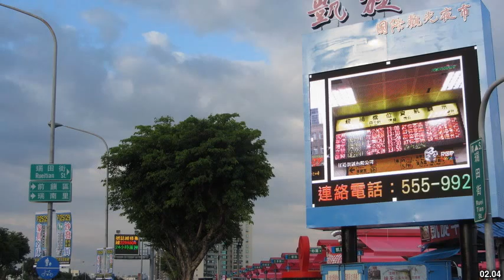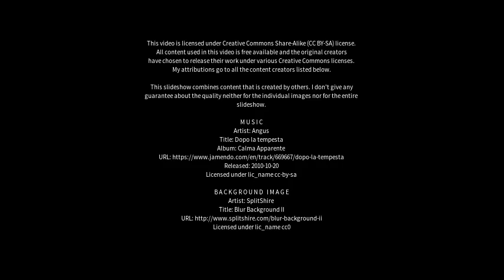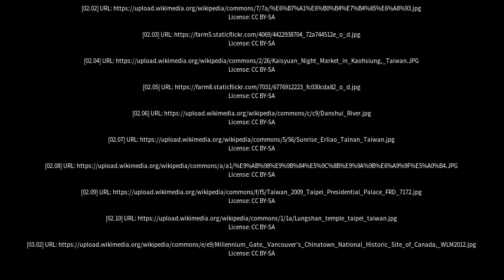Best places to visit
Best places to visit - Danshui (China) Best places to visit - Slideshows from all over the world - City trips, nature pictures, etc.